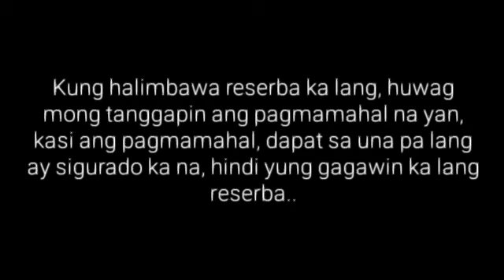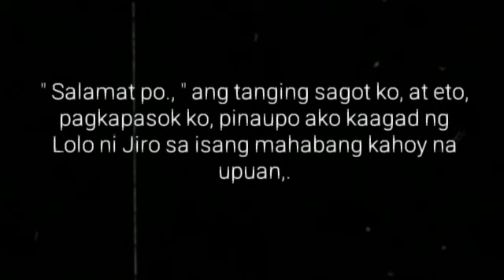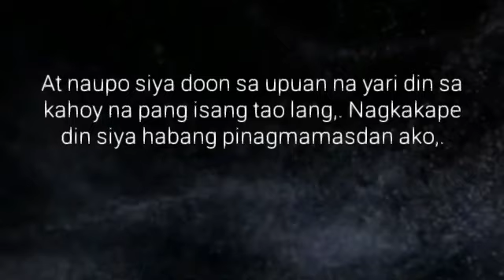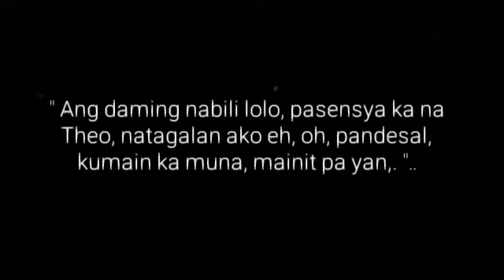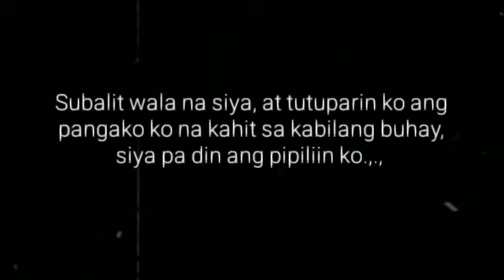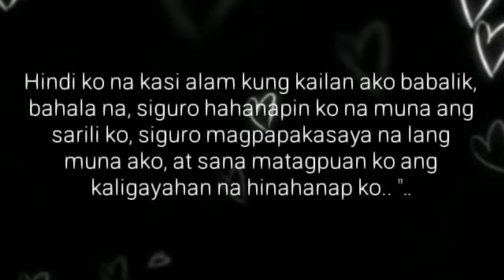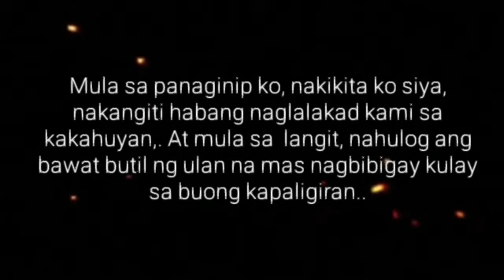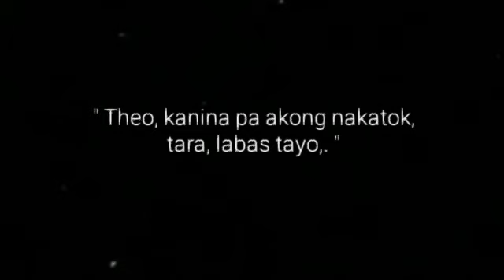BOSO | Ep.6 | BAWAT NGITI | Big Boss Lakan Stories | Pinoy BL Story